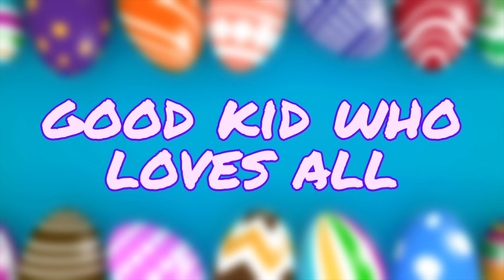I SURVIVED and they didn't... (Easter Egg Hunt STEREOTYPES)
Easter is in a week, and I can't wait to participate in easter egg hunts! But on every easter, they're always easter stereotypes (aka. "types of kids during easter egg hunts). I hope you aren't one of these easter stereotypes, and if you are... do better.

Your To-Do List:
-give this video a FAT thumbs up

I hope each and every one of you have an amazing day! Hope you didn't get pranked too hard on April Fools day! And I hope you don't get pranked by any of these easter stereotypes lol
-Saadhvi